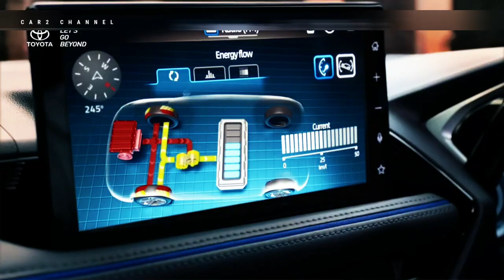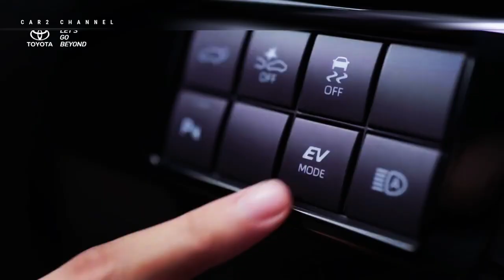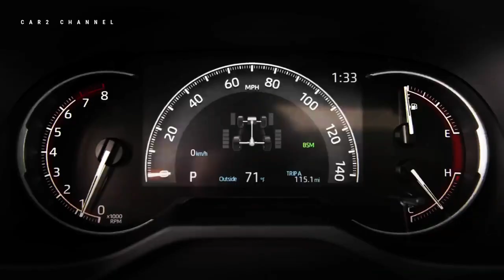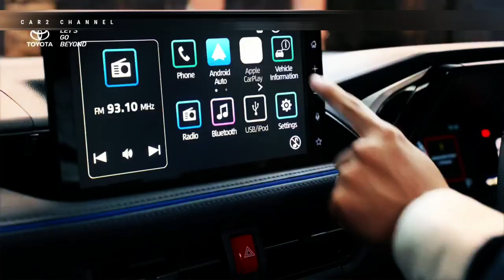DISEBUT PAKAI SPEK DEWA, Ini Bocoran Fitur Toyota Rush Generasi Ketiga@FitraEri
Pabrikan Toyota disebut akan meluncurkan mobil baru bernama All New Rush 2023, mobil ini akan debut pada November 2023.
  SUV yang digandrungi masyarakat Indonesia ini akan segera dihadirkan ke publik dengan debut pada  November 2023. Saat ini  Toyota Rush sudah  bisa dipesan atau dipesan dengan uang muka yang cukup kecil. Sepertinya dimana anda sudah bisa memesan Toyota Rush  dengan deposit Rp 10-13 juta dari dealer-dealer yang ada di  Jakarta.

Music source.